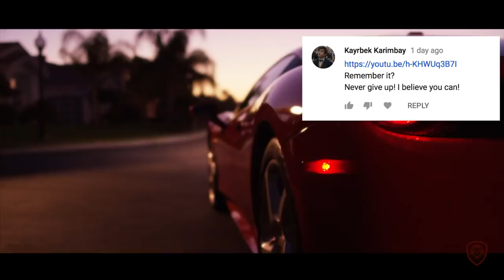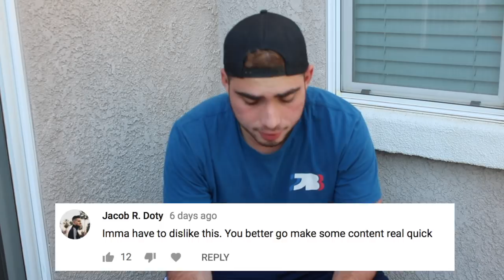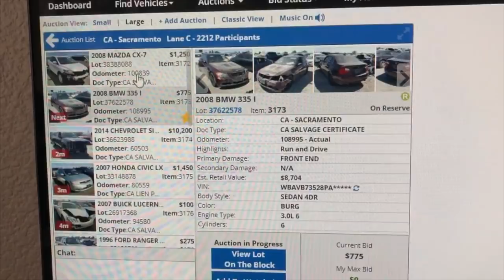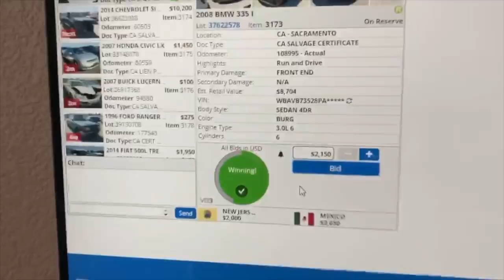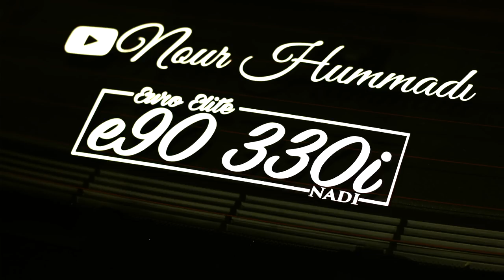BMW 335i LIVE AUCTION! (Love you all)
THANK YOU ALL SO MUCH! BIDDING ON COPART FOR A 335I!

Let me know if you guys are selling a 335i for the low that totaled or have serious damage. Looking for a 335i project!

My Gear "HELP A BROTHER OUT LOL":
50mm lense
18-55mm lense